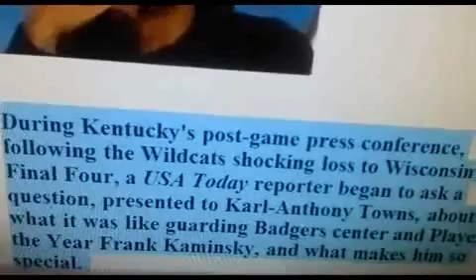ANDREW HARRISON FUCK THAT NIGGA KENTUCKY PLAYER FUCK THAT NIGGA ANDREW HARRISON RACIAL SLUR You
Andrew Harrison "Fuck That Nigga" video post-game press conference" Andrew Harrison swears live